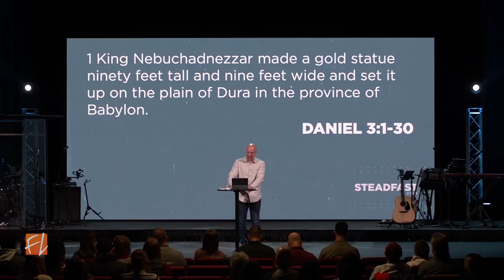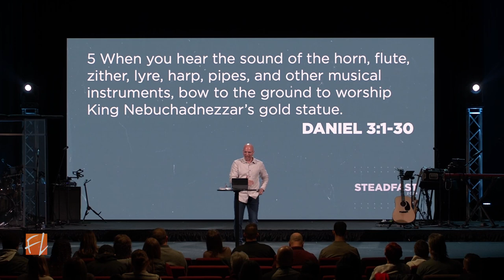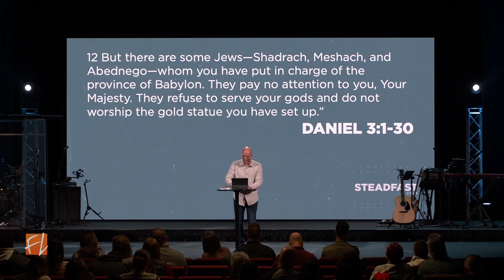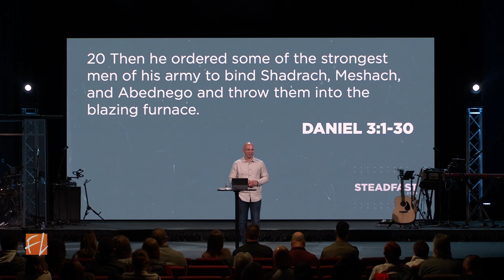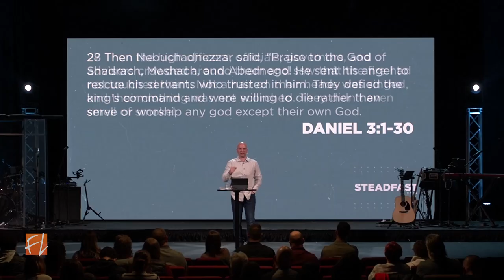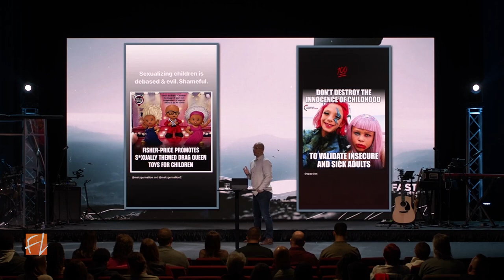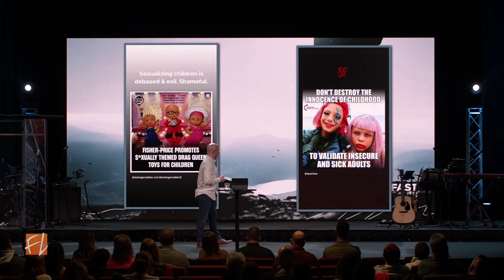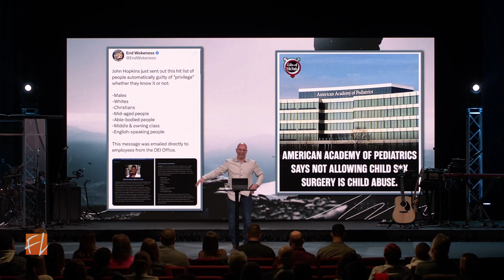How To Be Steadfast In Your Faith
Steadfast Part 2
Sam Masteller